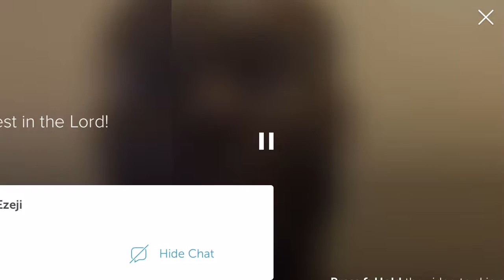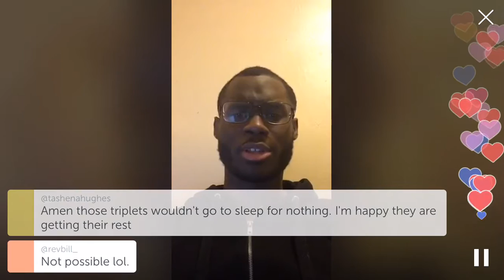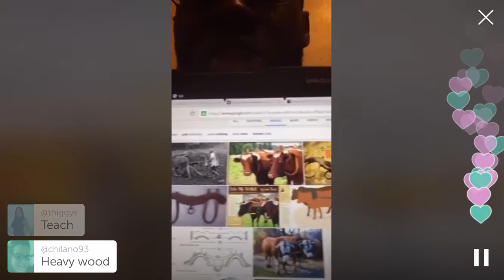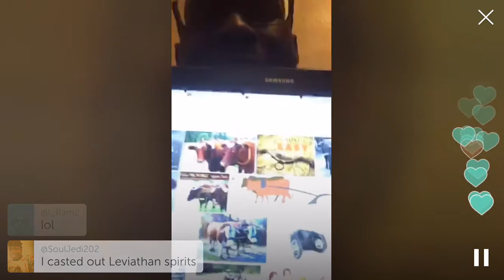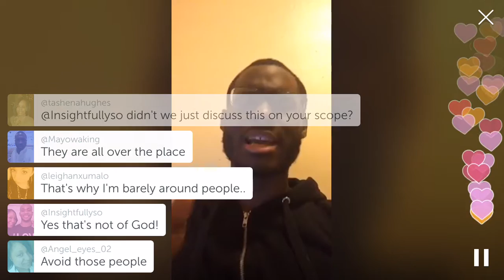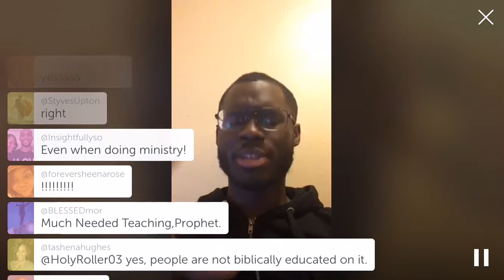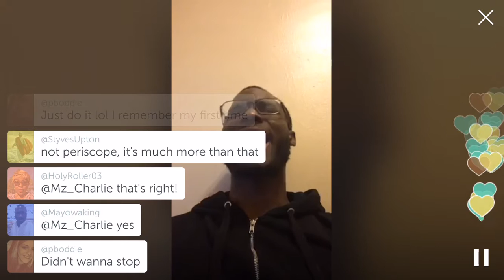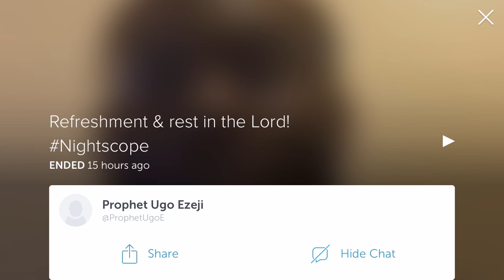Refreshment and Rest in the Lord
Add me on Periscope: Periscope.tv/ProphetUgoE